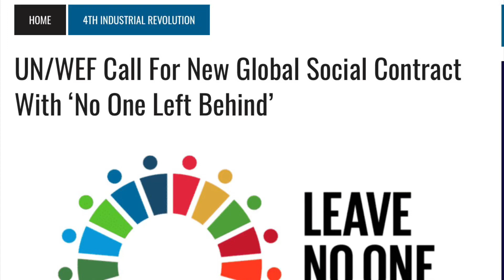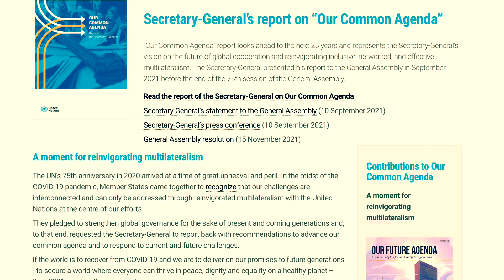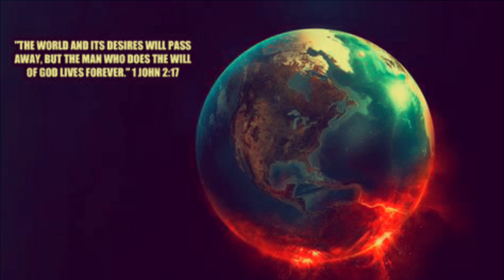“No One Left Behind”……After the Rapture? No!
To meet the goals of Agenda 2030, everyone must be involved. In Our Common Agenda, the first commitment (out of twelve) is Leave no one behind. This concerns a renewed social contract between governments and citizens which, according to the UN, should be based on human rights, including a social safety net with health care, income security, housing, education and decent work. Who can say no to that? THE RAPTURE READY! Source article
Prayerfully consider supporting my ministry: